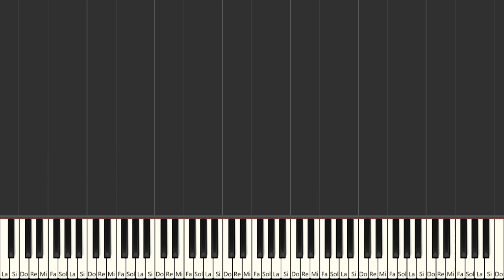Not While I'm Around Stephen Sondheim Beginner Piano Tutorial